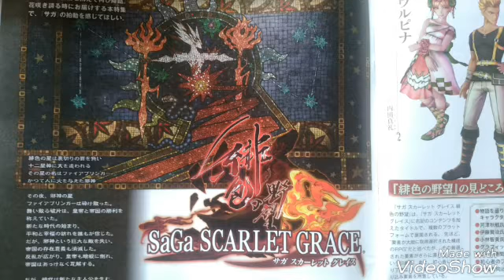サガ スカーレット グレイス 緋色の野望 ファミ通2018/5/10･17号